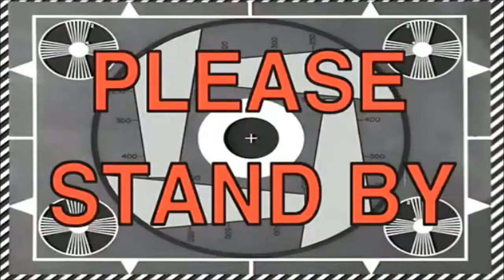SITUAÇÕES DO DIA #8 COMPARAÇÕES DE UMA MÃE?!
OBRIGADO POR ESTAREM SEMPRE COMIGO!

INSCREVAM-SE PARA RECEBER OS PROXIMOS VIDEOS!